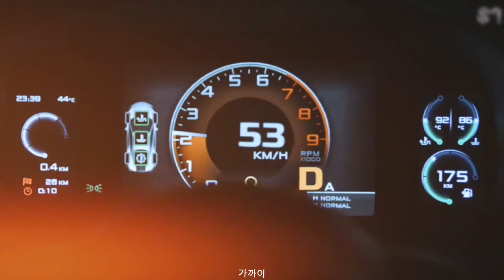ROSÈ ft TAEYONG ~ on the ground (teaser)